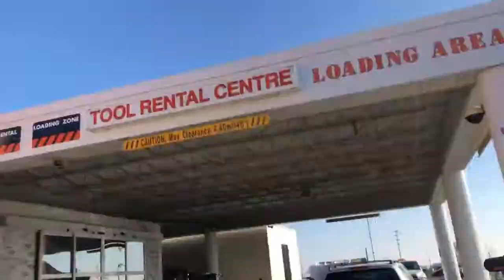OUR BACKYARD ICE RINK: From Making to Skating!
Watch our adventures of making a backyard ice rink!  This video goes from buying supplies, constructing the foundation, filling it with water, right to Jad's first skate ever and all of us having fun hockey-ing on it!